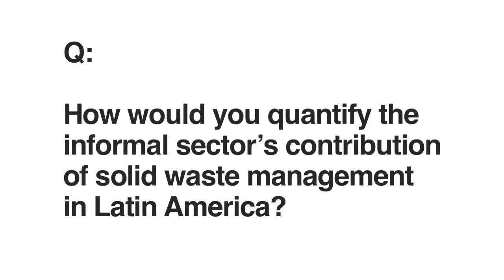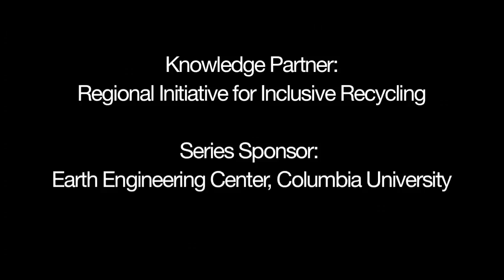How does informal recycling contribute to waste management? | 2013 Global Dialogue on Waste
Find updated content and more information about connecting with our panelists

Q: How would you quantify the informal recycling sector's contribution to solid waste management in Latin America?

Moderator: Jane Olley (Regional Initiative for Inclusive Recycling)
Panelists: Dr. Peter Cohen (Independent Consultant), Dr. Alfonso Martinez (Mundo Sustenable), and Lucia Fernandez (WIEGO)

Integrating the Informal Recycling Sector in Latin Amercia was discussed as part of the 2013 Global Dialogue on Waste, organized by be Waste Wise